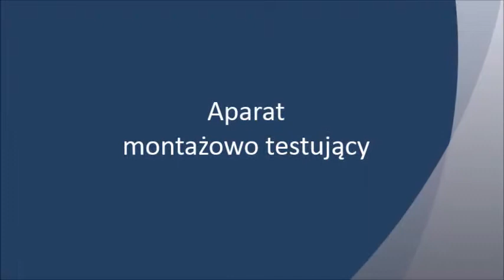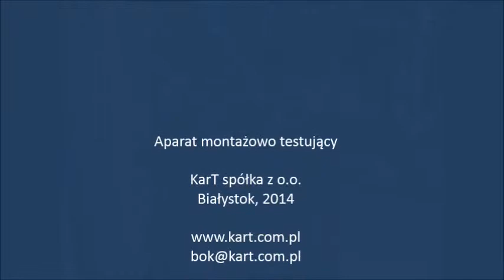Automat do montażu i testowania podzespołów kawiarki / Assembly and testing device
Automat do montażu i testowania podzespołów kawiarki / Assembly and testing device for coffee maker subassemblies
Zadaniem automatu jest szybkie oraz powtarzalne zmontowanie i sprawdzenie szczelności elementów stanowiących wspólnie podzespół kawiarki. Elementami tymi są: / Device assembles and tests tightness of elements which are subassemblies of the coffee maker, these are:
- podstawa zbiornika wody / base of water tank,
- gniazda zbiornika / sockets of water tank,
- uszczelka / seal,
- filtr / filter.